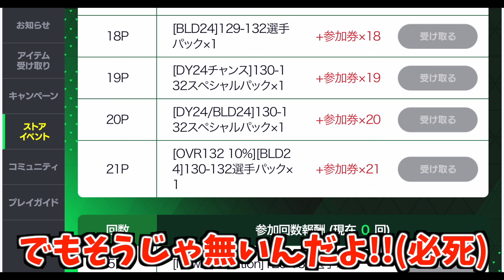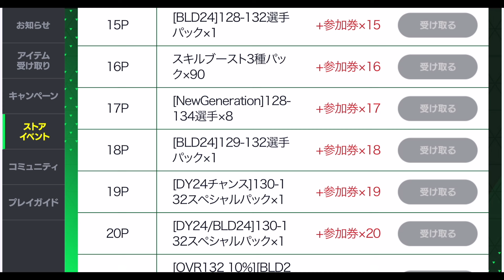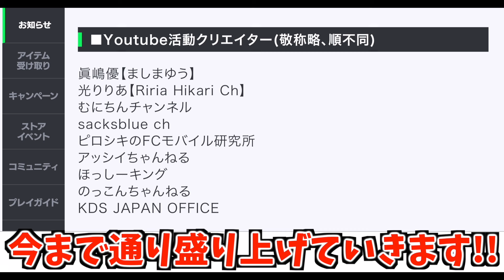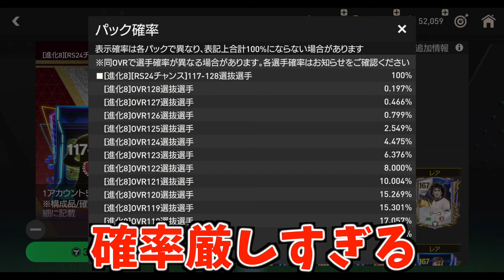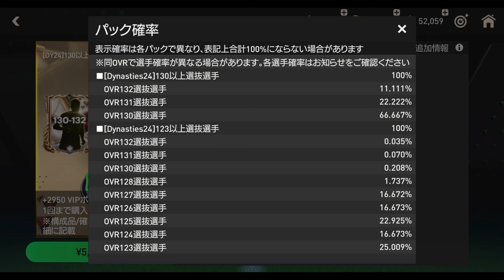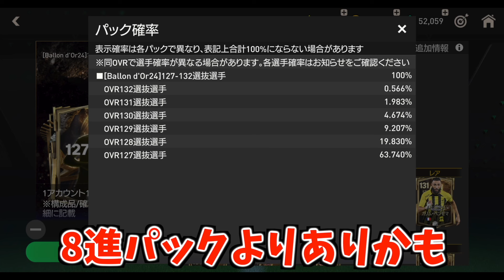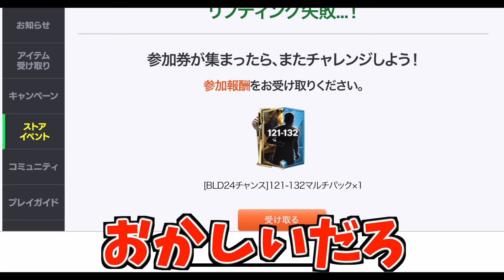【アプデ情報】どうしてこうなった!?待望のリフマス＆8進パックがきたのに不満がたくさん!!【BLD24】【FCモバイル】【FIFAモバイル】【FC MOBILE】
どうせリフマス引くんだけどね...

【無課金におすすめの選手紹介】
無課金の方にオススメの選手をチャンネルコミュニティにて毎日紹介してるのでチェックお願いします!!

このサイトをXと連携して使用すればもっとFIFAモバイルを楽しむことができます！

ほっしー
X